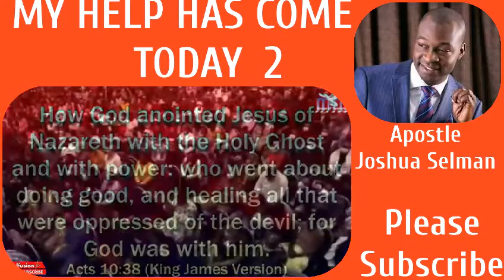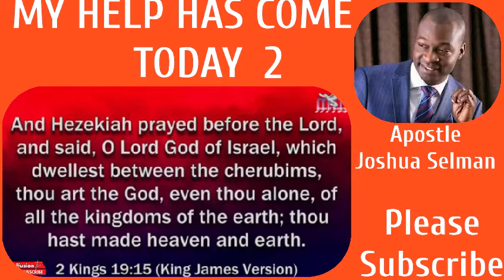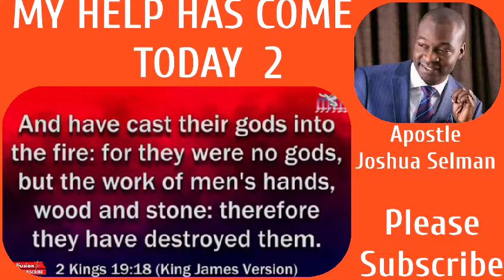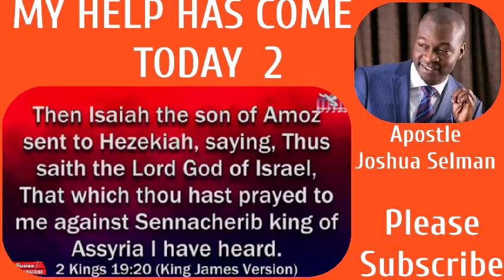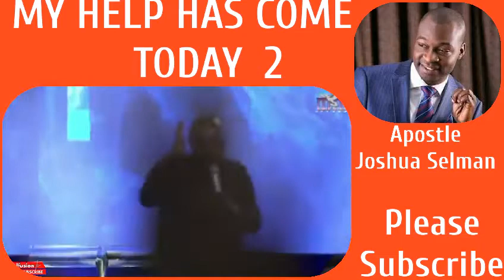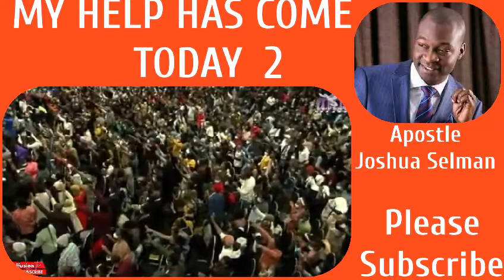My help has come 2, Apostle Joshua Selman. Please subscribe